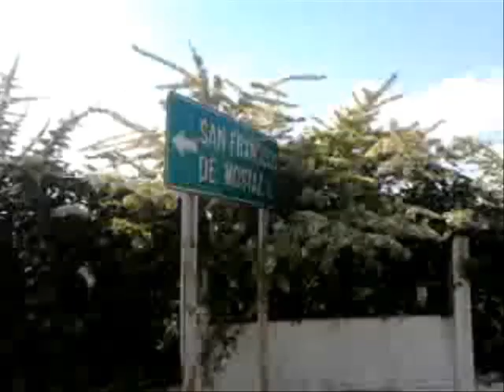Como dirigirse Y Orientarse En San Francisco de Mostazal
Breve muestra de como llegar y orientarse en ''San Francisco de Mostazal'' en un cortometraje de 59 segundos.